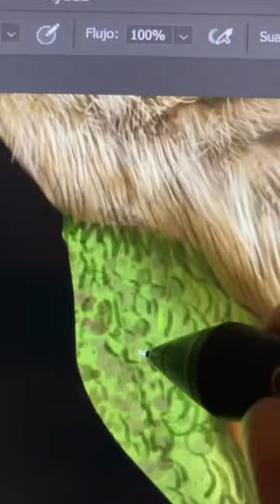😱Mousratops😱 Triceratops🦖 X Mouse🐀 Mixture😜 Drawing😘 Digital 🥰Drawing 💖art